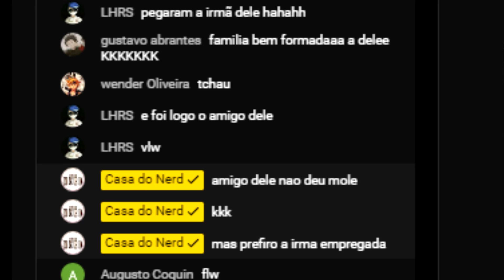🚨Spoiler 🚨 NOVOS PODERES DO RUDEUS GREYRAT (Mushoku Tensei Anime)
Mushoku Tensei 2 temporada esta muito insano e com isso vou trazer um spoiler sobre TODOS OS NOVOS PODERES DO RUDEUS GREYRAT  (Mushoku Tensei Anime) que acabou se casando com a Eris, Roxy e Sylphiette formando a familia GREYRAT.
Outra coisa que queria era Mushoku tensei dublado na 2 temporada porem somente a 1 temporada e dublada ate o momento.
Tmj Tropa 😉

00:00 Mushoku tensei
01:00 RUDEUS GREYRAT
06:00 Anime MUshoku tensei

RICARDO PIMENTA
Caixa Postal 266 - Cep: 32600971
BETIM / MG